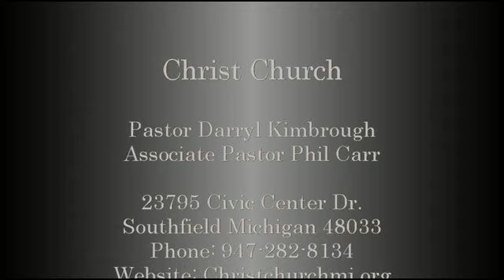salvation pastor darryl kimbrough